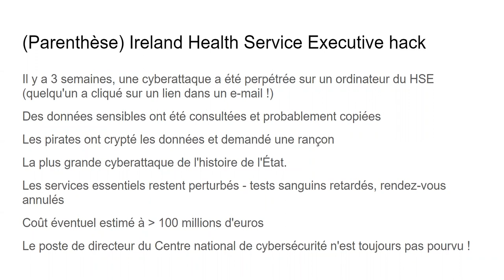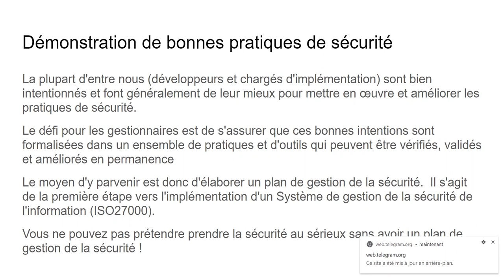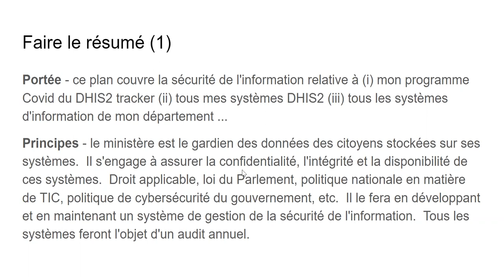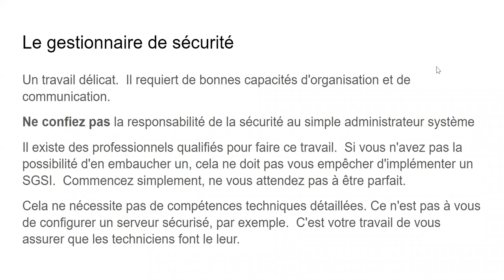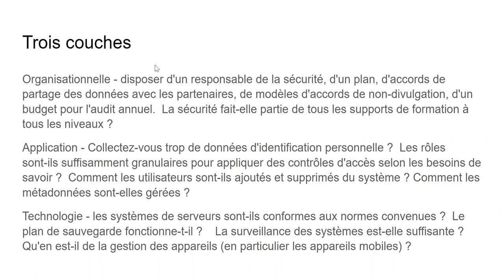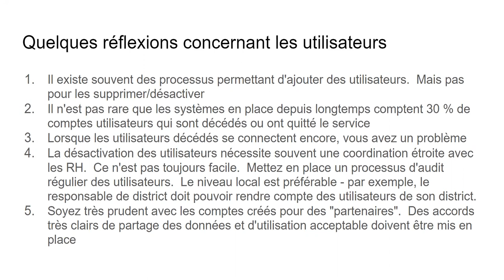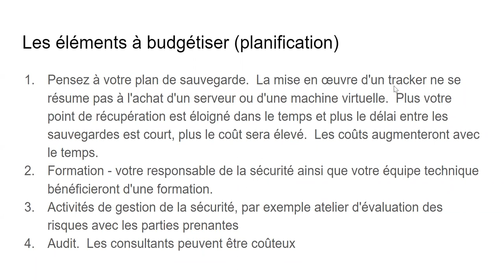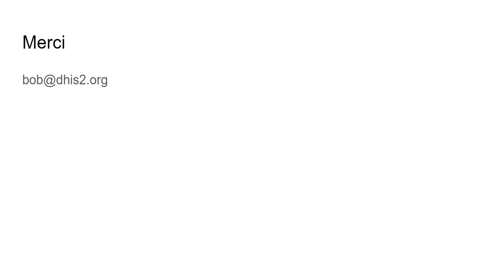Académie DHIS2 - Gestion de l'implémentation Tracker, Niveau 2 - Jour 8 - Partie 1